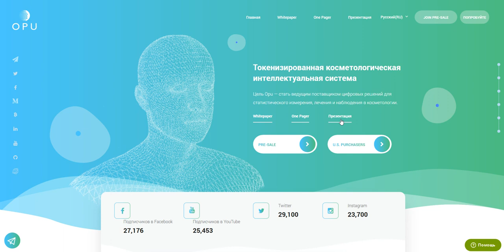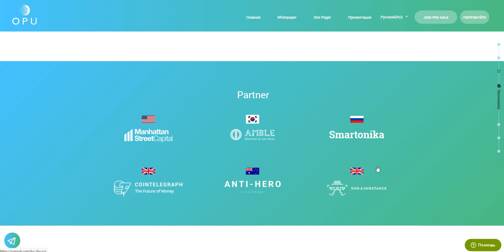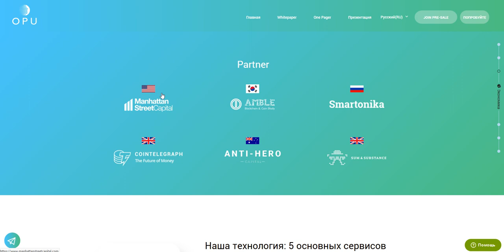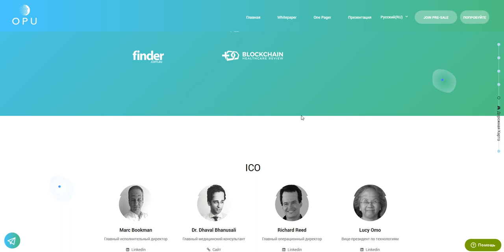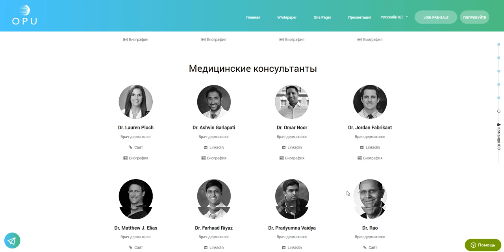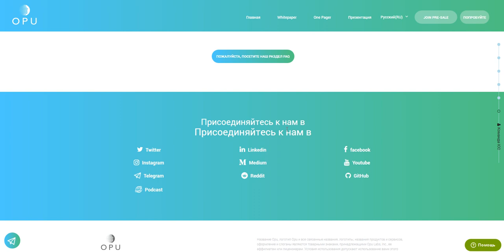Opu ICO Обзор Часть 3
Bitcointalk username cryptolord2077
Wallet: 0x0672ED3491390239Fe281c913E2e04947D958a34